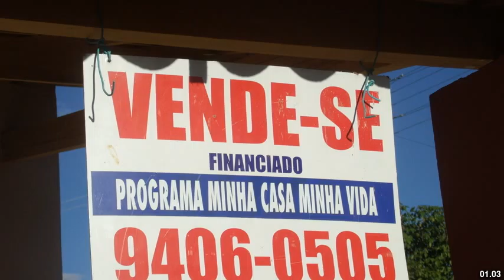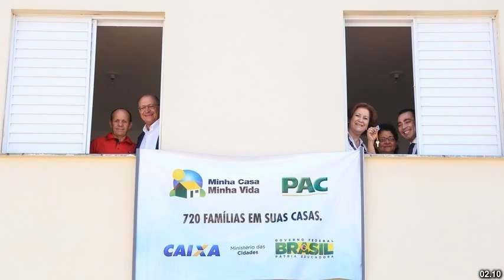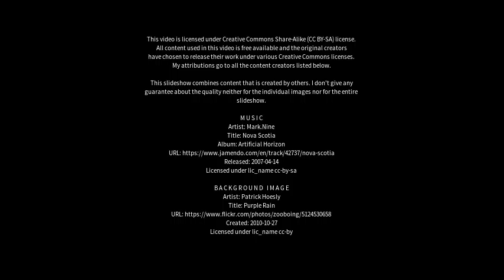Best places to visit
Best places to visit - Minha casa (Brazil) Best places to visit - Slideshows from all over the world - City trips, nature pictures, etc.